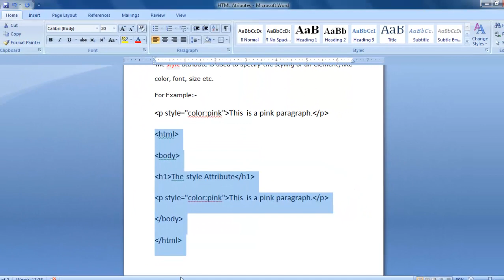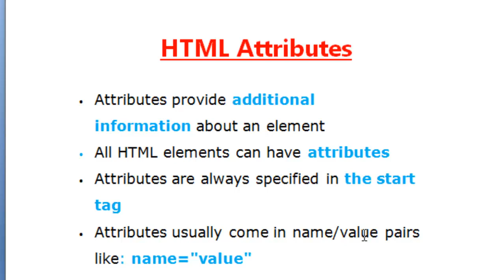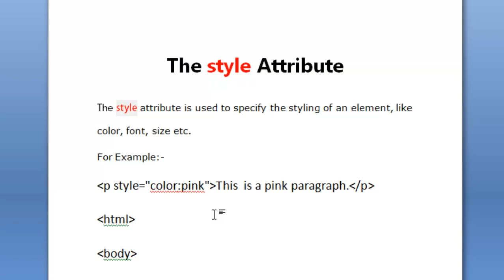Lession 9 HTML ATTRIBUTES For Beginners in Hindi || EASY COMPUTER IN HINDI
How To Download Free Punjabi Typing Tutor life Time With very Simple way in Punjabi hindi

add facebook icon twitter icon instagram icon and blog icon in youtube channel art for beginners wit

Download youtube video  with vlc player with very easy way in hindi vcl video download tutorial hind

Lession 3 WHAT IS TAG (Hindi) For Beginners || Tag in html for beginners in hindi urdu

4th Lession TITLE TAG IN HTML (HINDI)  || HTML FOR BEGINNERS LEARN TITLE TAG (HINDI) EASY COMPUTER

Lession 7  Heading Tag H1 to H6 Tag Learn in Hindi for Beginners ||Easy Computer in Hindi